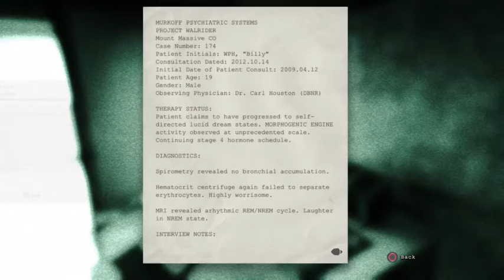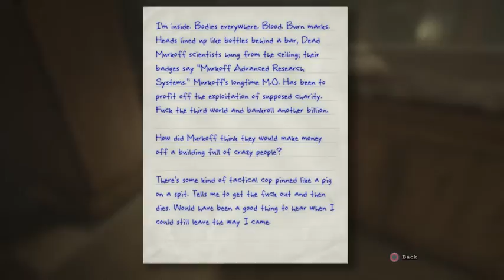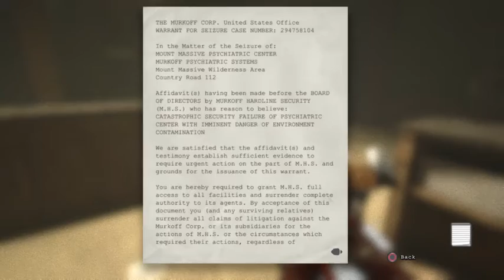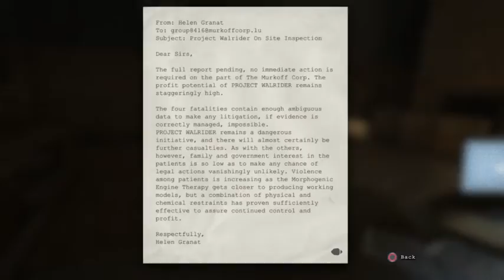Halloween A-Thon 2014 Day 2. Outlast - 2 / 5